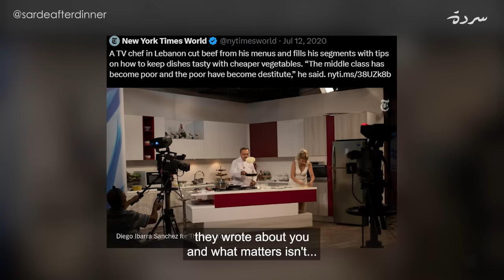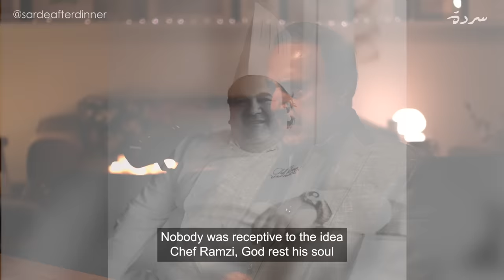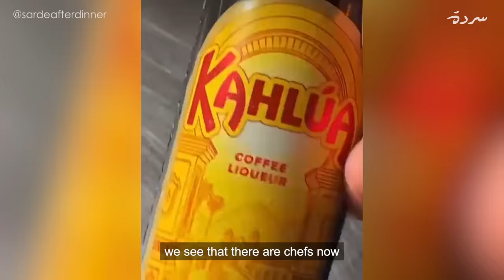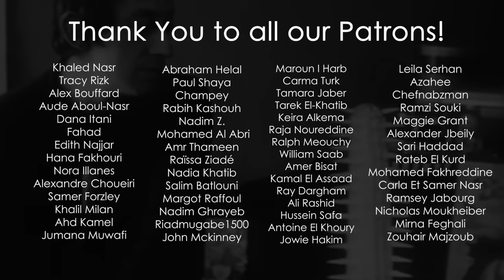Chef Antoine: Legacy, Loyalty & Lebanese Food - خبز وملح | Sarde (after dinner) Podcast #112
For 3 decades on national television, Chef Antoine, Lebanon’s beloved chef, author & television personality has brought the best of Lebanese cuisine to every home and every dinner table across the country and beyond. As a cultural icon, original foodie and veteran of LIVE TV, he has guided generations of would-be cooks behind the stove with his humble and often playful advice and recipes.

على مدى ٣٠ عامًا على التلفزيون الوطني، قدم طاه لبنان المفضل والكاتب والشخصية التلفزيونية الشيف انطوان أفضل أطباق المطبخ اللبناني والتي وصلت إلى كل منزل وكل مائدة في لبنان وخارجه. كرمز ثقافي وعاشق أصيل للطعام وخبير فيه وفي التلفزيون المباشر، وجّه الشيف انطوان أجيالًا من الطهاة الطموحين خلف الموقد من خلال وصفاته الدقيقة والشهية ونصائحه المرحة.

في هذه الحلقة من سردة، نتحدث عن تفاني الشيف انطوان في عمله وجمهوره من خلال الغوص في
-الحيل التي يجب علينا معرفتها للحصول على أفضل لحمة في السوق وأفضل أصناف البقالة
-اتقان الطهي أثناء البث المباشر على التلفزيون على مدى ٢٦ عامًا، ٦ أيام في الأسبوع
-الطهي أثناء الأزمة اللبنانية والحفاظ على المصداقية مع الجمهور
-سر أشهى كبة نية وقهوة عربية وأطيب يخنة
-مجتمع ال"خوش بوش": الألفة بين الشيف انطوان والمتصلين المستمرين
-تكريم الشيف رمزي وحبه للطهي
-ثمن الوفاء: لماذا قرر الشيف انطوان أن يبقى في محطة تلفزيونية واحدة طيلة ٣٠ عامًا
-البيتزا اللبنانية أو البيتزا الإيطالية؟ وما كمية البطاطس المقلية المناسبة داخل سندويش الشاورما 😊؟
وأكثر بعد….

In this Sardeafterdinner, we explore Chef Antoine’s relentless dedication to his job and audience, through
- Tricks of the trade to get the best out of butchers and grocery shopping
- Mastering cooking on live television for over 26 years, 6 days a week
- Cooking during a crisis and maintaining credibility with his audience
- The secret behind the best Kibbeh Nayye, Arabic Coffee and Yakhnet
- Khosh Bosh Community: Chef antoine’s familiarity with his longtime callers
- A tribute to Chef Ramzi and his love for cooking
- The Price Of Loyalty: Why Chef Antoine decided to stay with the same network for 3 decades
- Lebanese pizza vs. Italian pizza & how much fries should a chicken shawarma have inside it?

00:00 – Thank you to our dear patrons!
04:30 – Chef Antoine gives feedback on Médéa’s dishes
09:19 – 26 years on TV, 14k recipes, the inventive and creative Chef Antoine
11:40 – Tips on how to get the best meat from your local butcher
16:44 – Chef Antoine on NY Times: Removing meat from recipes during the crisis
20:29 – Lebanese pizza vs. Italian Pizza (Uh-Oh)
22:32 – Hummus is better in restaurants and baba Ghannouj is better at home
27:24 – Chef Antoine’s frequent callers and epic responses
30:44 – The art of making coffee
32:37 – The Secret of good cooking
35:55 – Chef Antoine’s Dream: Affordable Ready-to-eat meals for everyone
39:12 – Chef Antoine once aspired to be a dessert chef (Arab Sweets)
47:32 – When Chef Antoine taught at the military academy
52:32 – Tribute To Chef Ramzi
56:59 – The Legendary Chef Antoine Vegan Burger (500g of Ground Beef)
58:26 – Why Chef Antoine never left TL + His current Salary
1:02:19 – Chef Antoine in Iraq and the important position of a Chef
1:05:06 – What is the best cuisine in the world
1:06:29 – The perfect Kibbeh nayyeh doesn’t exis-
1:09:29 – Shawarma-Batata Ratio + Mjadra vs. Mdardra & The Fassolia Experiment
1:14:16 – Chef Antoine’s Mom’s Herrak Osbaaho
1:15:55 – Why kids don’t like Bemyeh?
1:18:31 – Médéa’s weird Riz 3a Djeij blasphemy
1:21:03 –Tik Tok Chefs
1:22:04 – Chef Antoine owns dozens chickens and rabbits
1:26:52 – Hope and Riad Salameh

9:00 PM 🇱🇧 🇯🇴 🇵🇸 🇸🇾 🇰🇼 🇪🇬 🇶🇦 🇸🇦 🇧🇭 🇹🇷 🇮🇶 🇸🇳 🇨🇮
10:00 PM 🇦🇪
8:00 PM 🇫🇷 🇱🇾 🇸🇩 🇩🇪 🇸🇪
7:00 PM 🇬🇧 🇹🇳 🇩🇿 🇲🇦
2:00 PM 🇨🇦 EST 🇺🇸
11:00 AM 🇨🇦 PDT 🇺🇸
6:00 AM 🇦🇺 AEST